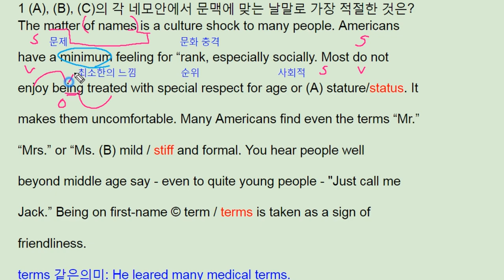파사쥬 팝 기본영어 unit 9 Voca Real Test 1 - American name culture - 번개콩